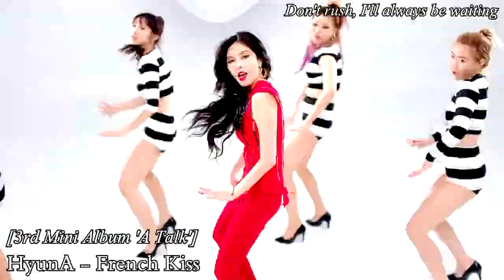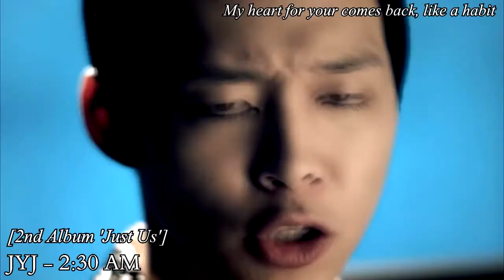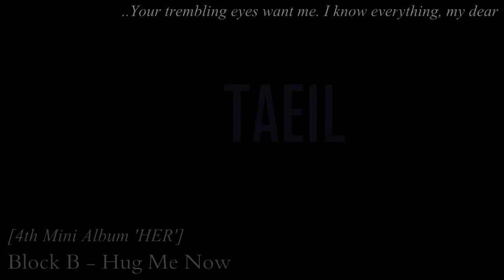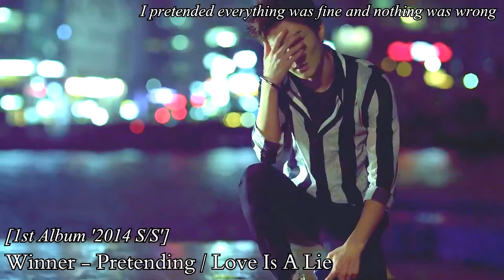Album Songs: Secret / HyunA / JYJ / Block B / Winner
None of the videos are official, I just put previous music videos on top of the song.
I wanted to make sure that people were looking at other songs on these artists albums, since a lot of people only see the title song - so here are a few!